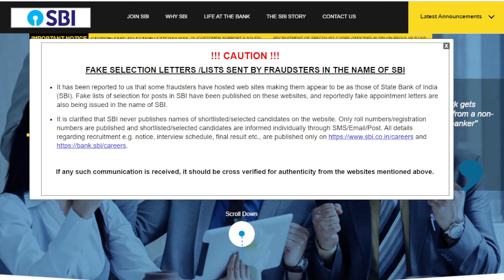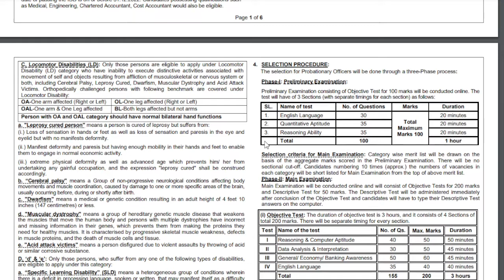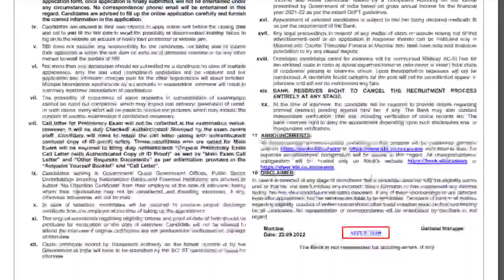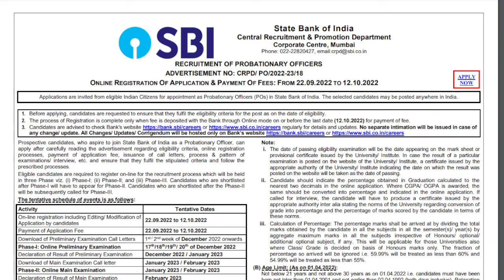1673 Job openings - SBI PO Notification Out | SBI Probationary Officer Apply Online | SBI Vacancies